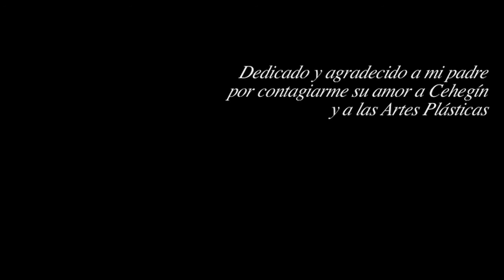Manolo Peñalver - Tauromaquia Painting Series 2015.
Proceso de creación en El Puntarron de Cehegín de una obra en pintura de la Serie Tauromaquia a manos del artista Manolo Peñalver.